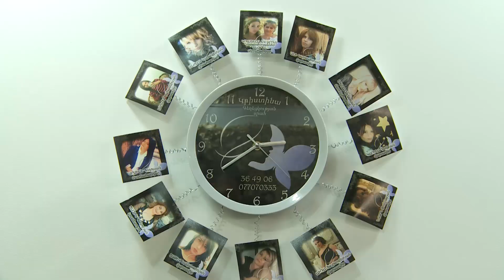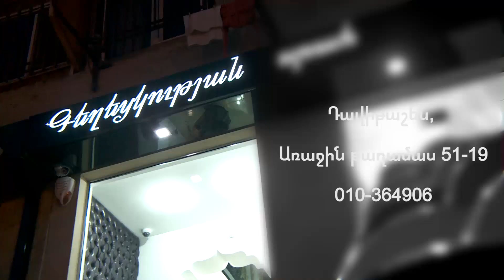ԿՐԻՍՏԻՆԱ գեղեցկության սրահի երկրորդ մասնաճյուղի բացումը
Դավիթաշեն, 1-ին թաղամաս 51-19 հասցեում բացվեց արդեն երկրորդ ԿՐԻՍՏԻՆԱ գեղեցկության սրահը: Տղամարդկանց, կանանց և երեխաների համար նախատեսված այս գեղեցիկ սրահն առաջարկում է բոլոր ծառայությունները, էլ ավելի գեղեցկանալու համար: ԿՐԻՍՏԻՆԱ գեղեցկության սրահի երկրորդ մասնաճյուղի բացումը դիտեք ԿամոԲլոգում:
 Դավիթաշեն, 1-ին թաղամաս 51-19, 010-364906